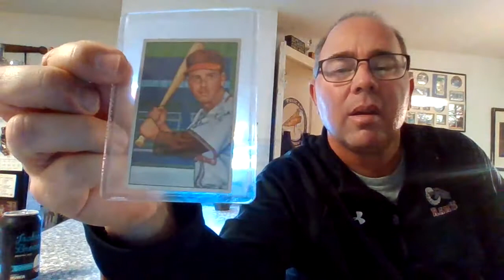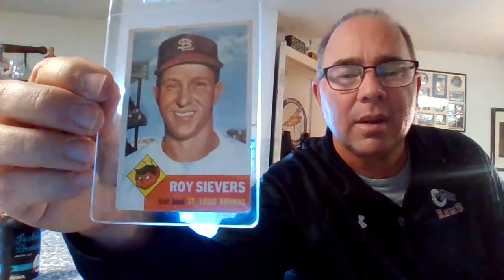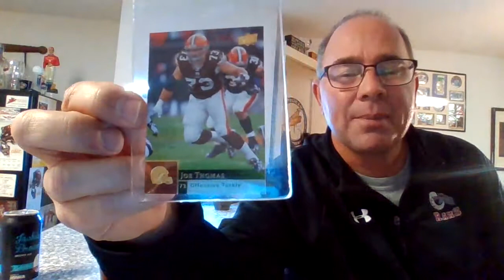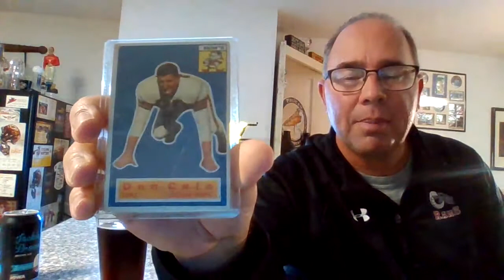Episode 18: Crafts and Cards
Welcome to the Cardboard Pub, where we drink craft beer and look at sports cards.  Tonight I drink a Jackie Brown brown ale from Mistress Brewing Company in Ankeny, Iowa where there motto is Good Beer Behaving Badly.  We also will look at some St. Louis and Cleveland Browns cards.  Cheers!